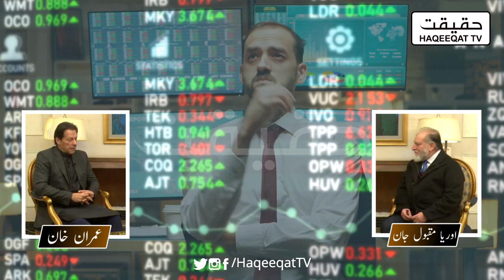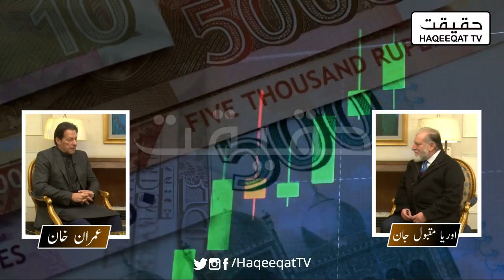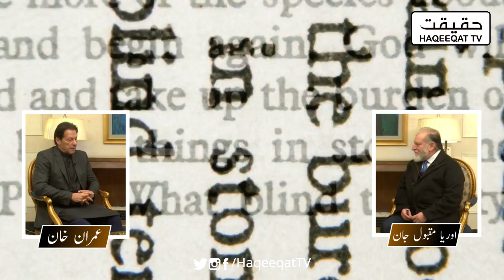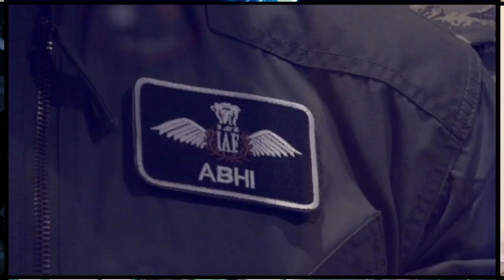Imran Khan is Talking About General Bajwa to Orya Maqbool Jan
Orya Maqbool Jan is a man who is asking questions about General Bajwa to Imran Khan how things went bad for the country.